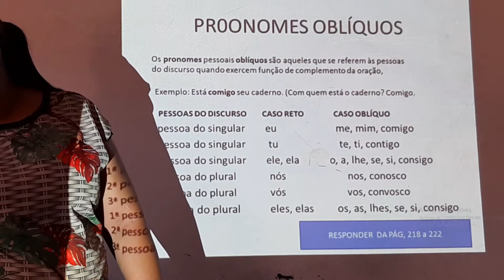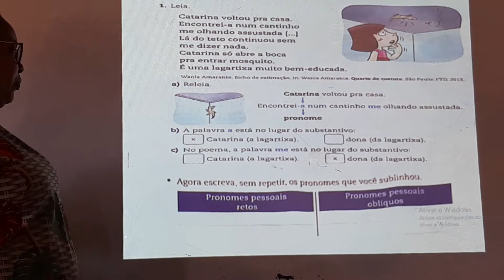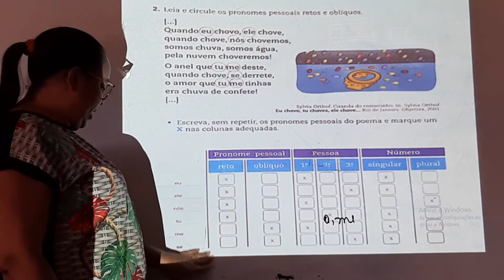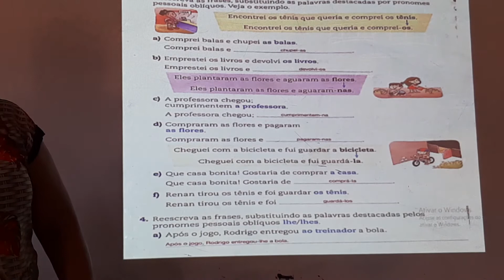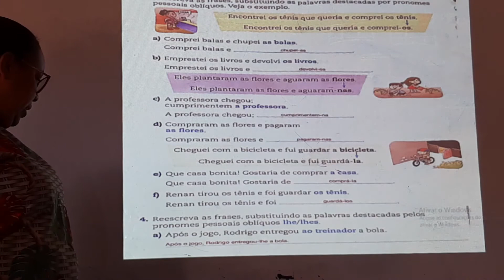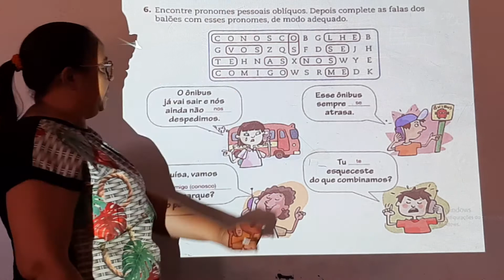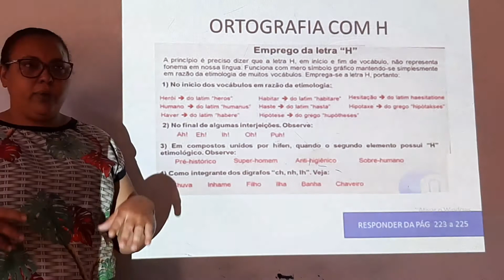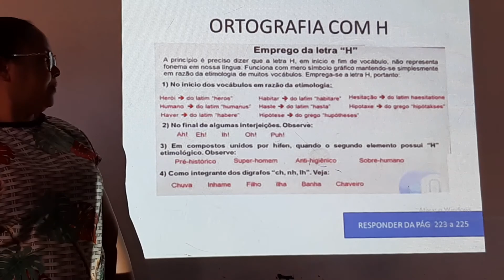Gramática 4 ano (03/11)